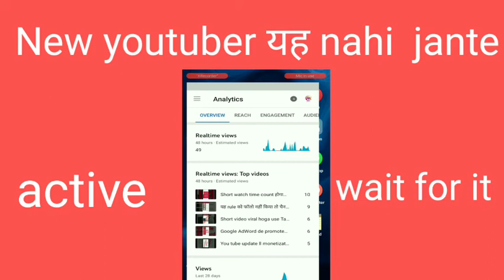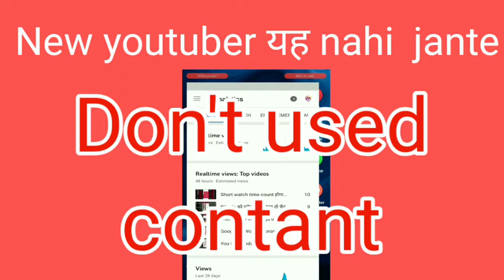new youtuber yah nahi jante channel grow nahi hota Il watch video Don't mis